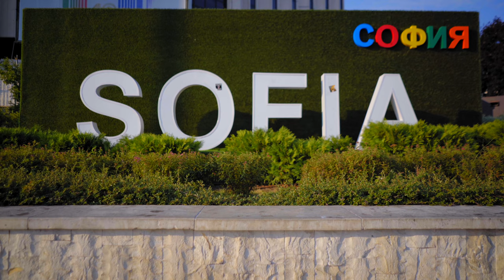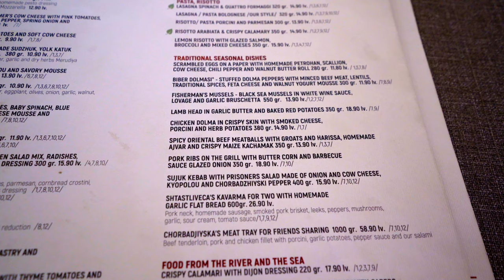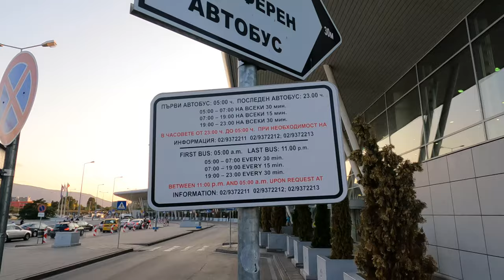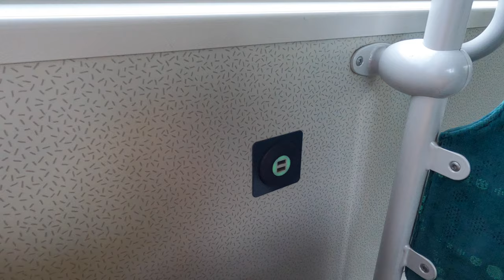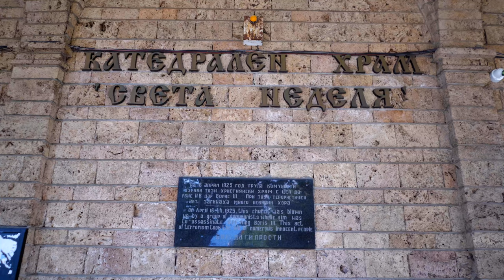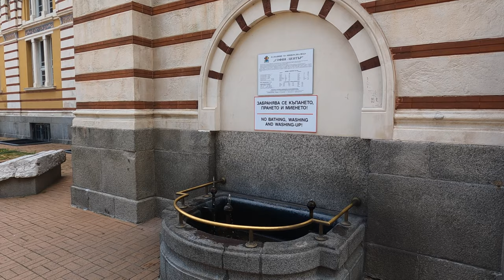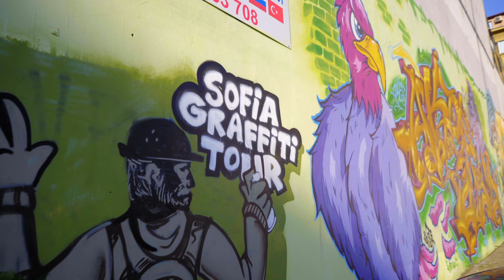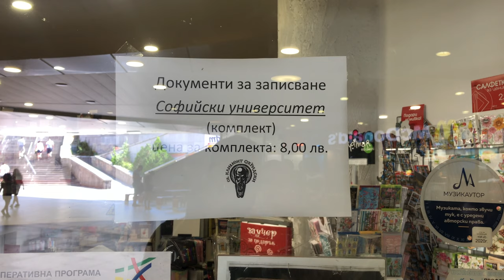СОФИЯ, Болгария – уже Европа? Большой выпуск. 4K.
Привет, друзья! В Софии мои планы менялись прямо на ходу.
За 4 дня в Болгарии я планировал снять 2 видео: из Софии и Пловдива.
Но, как оказалось всю Софию за 2 дня не снять) пришлось отменять свои планы и 4 дня быть в Софии.

Кстати я разыгрываю рюкзак для ручной клади Ryanair. Все подробности внутри видео)

София - это столица Болгарии, самой бедной страны ЕС.
В видео я разбираюсь - чего здесь больше? Бывшего "советского" города или уже современного европейского.
Расскажу стоит ли ехать в Софию летом, зимой и вообще стоит ли сюда ехать?
Покажу все главные достопримечательности города: Национальный Дворец Культуры (НДК), бульвар Витоша, собор Александра Невского, церковь св. Софии, цековь св. Недели, мечеть Баня Баши, синагогу, загородную резиденцию царей Врана, Национальную Художественную Галерею, Софийский Университет и так далее) А самое главное - я постарался передать душу этого города, тот вайб, который испытываешь, когда гуляешь по вечерней Софии.
Я думаю, что Болгария - это отличная страна для путешествий! Здесь есть Черное море, Балканские горы, большие и маленькие, современные и древние города.
София в Болгарии смогла меня удивить - про всё расскажу в видео.
Так что лучше посмотреть, чем все это читать!

Таймлайн:
00:00 Вступление
01:55 Собор Александра Невского
3:25 Про болгар
3:54 Бульвар Витоша
4:20 Национальная еда
6:00 Рюкзак
9:25 Аэропорт
9:54 Транспорт
12:04 Площадь 7-ми цивилизаций
13:17 Сердика
14:32 Крещатик
15:09 Зелень
16:10 Музей социалистического искусства
17:50 НДК
20:30 Церковь святой Недели
21:08 Баня Баши
21:55 Источники воды
22:22 Желтая плитка
23:15 Художественная галерея
23:41 Врана
25:16 Спальник Софии
26:18 Минусы
27:15 Технологичен парк
28:36 Синагога
29:20 Кирилл и Мефодий
30:53 Софийский Университет
31:30 Церковь св. Софии
33:08 Финалочка